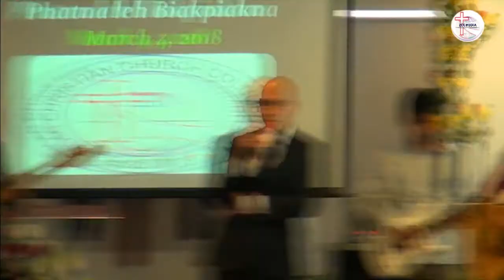Lawmhoih Jesu | Cover- Peter Sanno